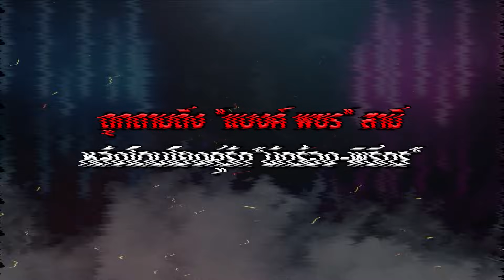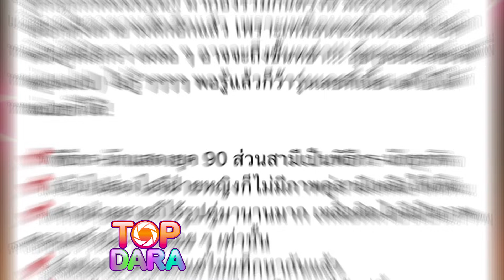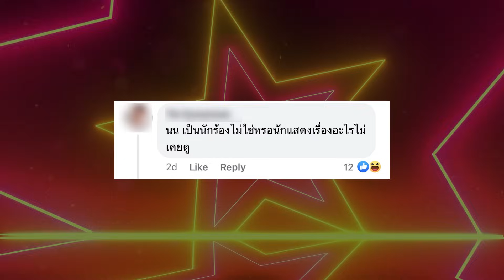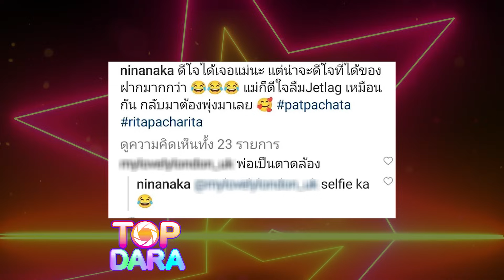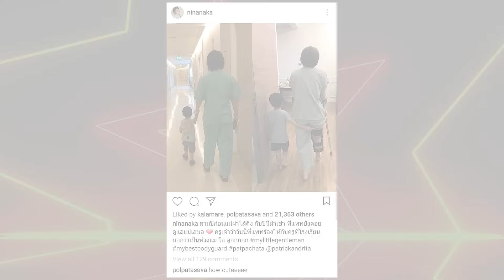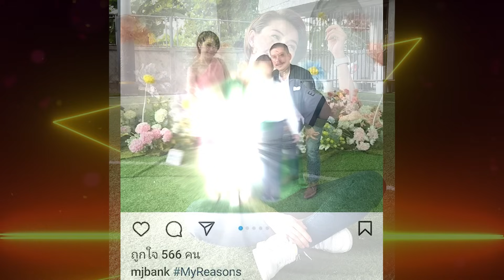“นิหน่า”ลงรูปกับลูกถูกถามถึง“แบงค์ พชร”สามีหลังโยงคู่รัก“นักร้อง-พิธีกร”รักร้าวถึงขั้นหย่า| TOP DARA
เรียกได้ว่าทำเอาชาวโซเชียลอดหลับอดนอนโดนกระตุกต่อมเผือกกันกระจายเลยทีเดียว หลังจากที่เพจดังปล่อยคำใบ้ ถึงความรักของคู่พิธีกรคู่หนึ่งที่พักหลังไม่หวานเหมือนเคย ส่อแววเตียงหักรักพังอีกคู่หรือเปล่า งานนี้ทำเอานักสืบโซเชียลทำงานไม่ต้องพักกันอีกแล้ว